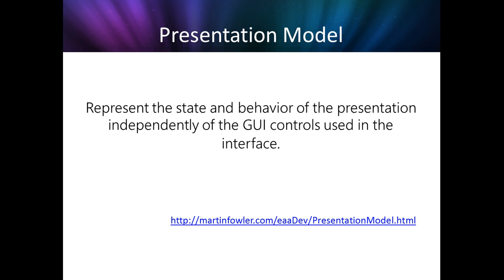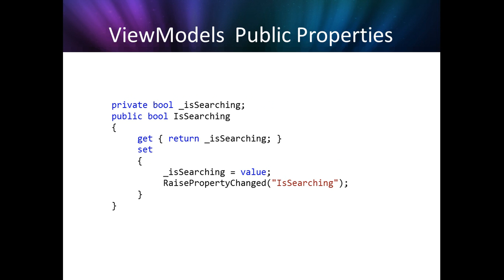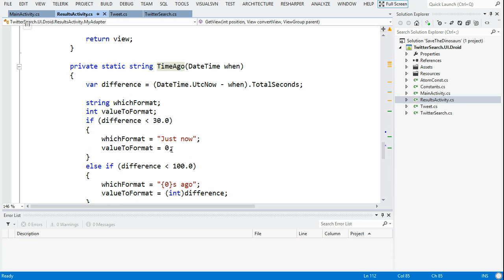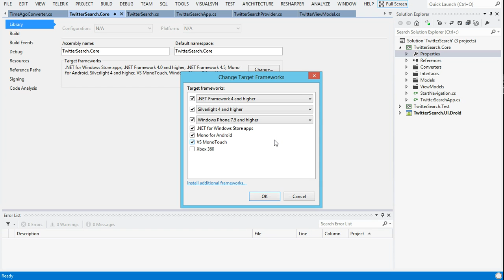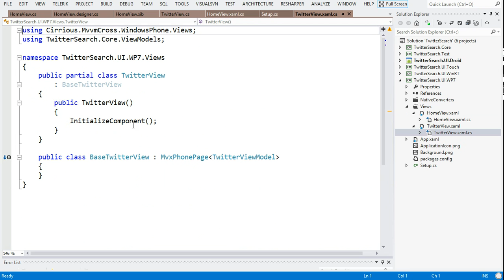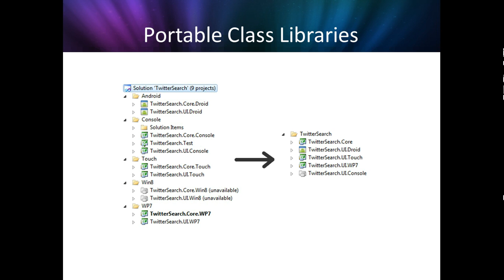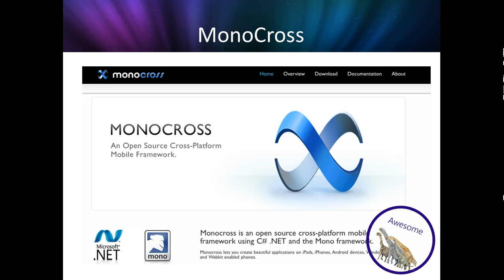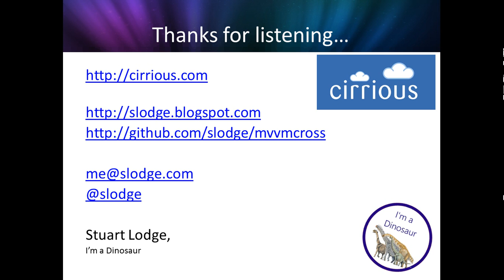MvvmCross Xaminar - higher definition video